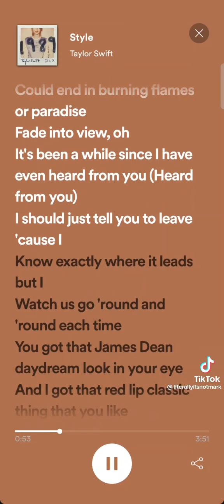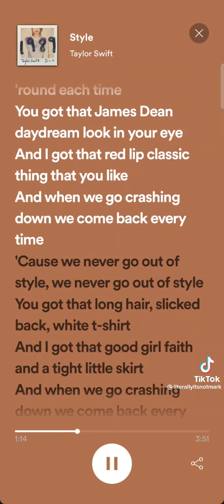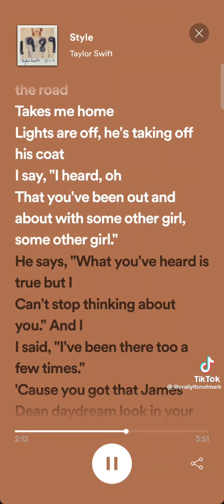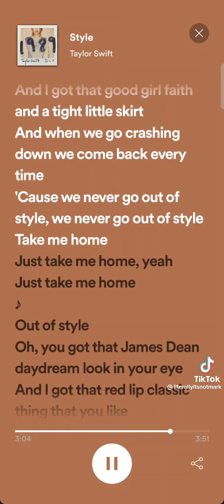Taylor Swift - Style